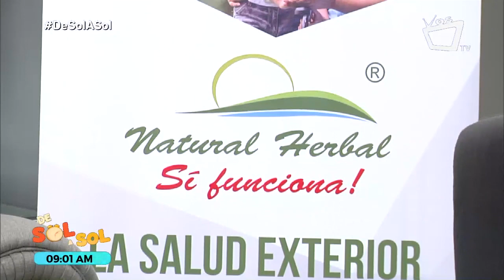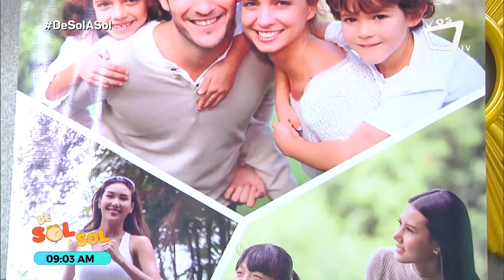Enfermedad ácido-péptica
¿Cómo abordar esta enfermedad desde la medicina alternativa? El doctor Roberto Toledo nos comparte toda la información que necesitás saber para tratarla: